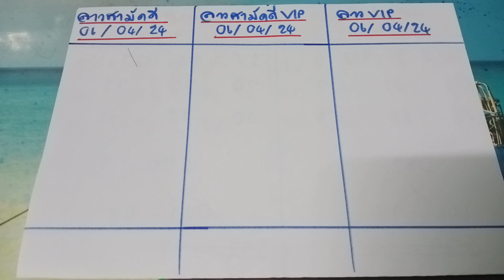🇱🇦แนวทางลาวสามัคคี ลาวสามัคคีvip ลาวvip วันที่ 6 เมษายน ค.ศ. 2024